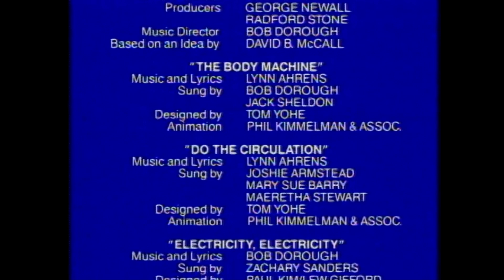Schoolhouse Rock - Science Rock - A Victim of Gravity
"A Victim of Gravity" was the first (by air date) of the classic Saturday morning Schoolhouse Rock - Science Rock series that appeared in commercial form during Saturday morning cartoons on the ABC network.  They were originally aired between September 1978 and July 1979.